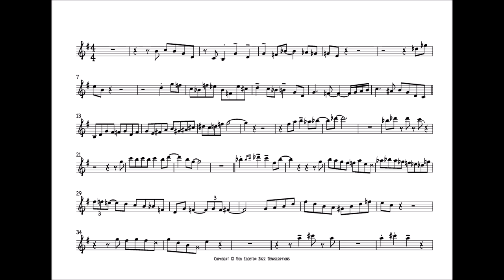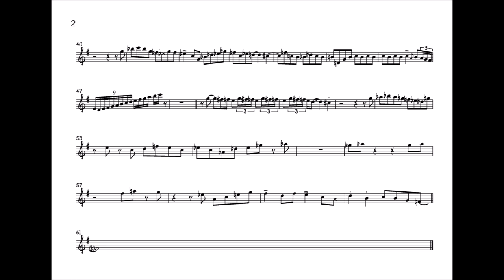Woody Shaw 'Steve's Blues' Trumpet Solo Transcription